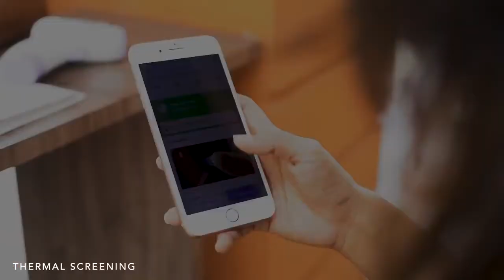Statue Of Unity Tent City One | New Normal | Gujarat[k. S. VLOGS]